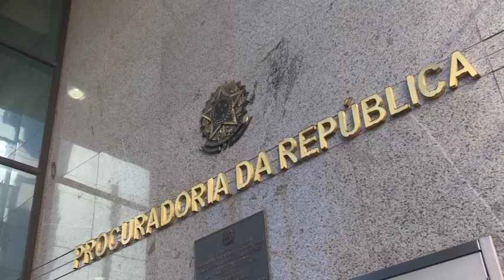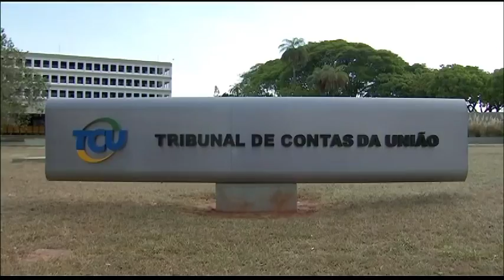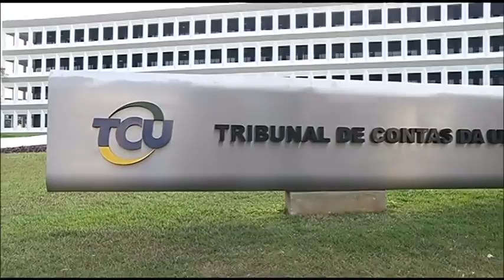TCU discute com a Câmara proposta que afasta donos de empresas corruptas